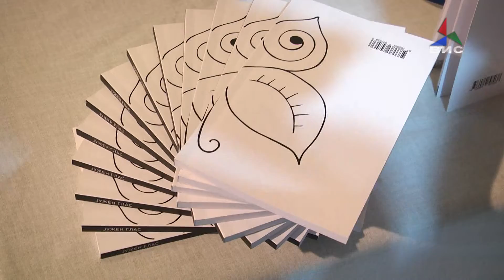Промоција на ,,Јужен глас" и ,,Севда на гревот на Јов" на Лилјана Пецова Илиеска 29.06.2